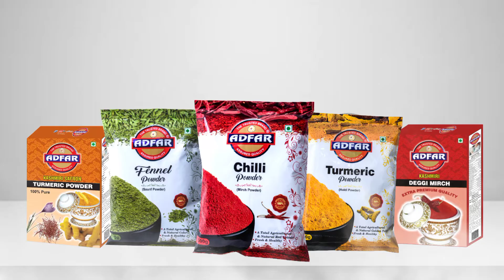16 February 2022